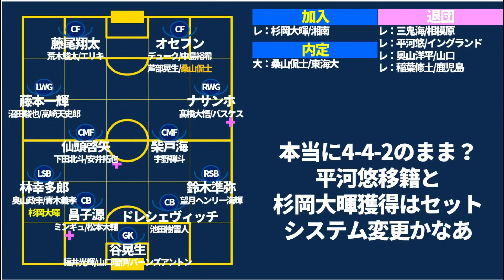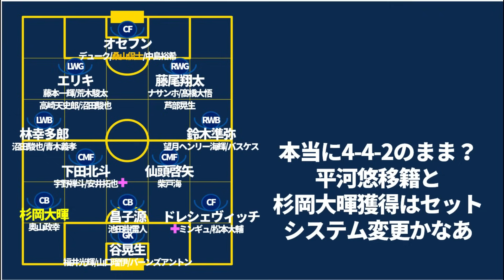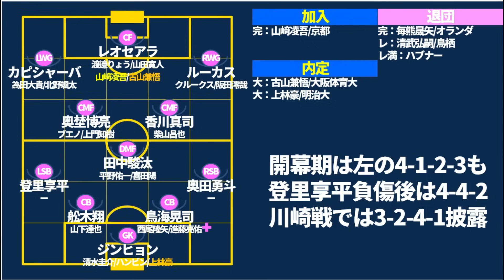【杉岡大暉が町田/白井陽斗が札幌へ│国内移籍動向0716】三竿健斗鹿島合流/町田は中断期間に3バック型へ？/札幌史上最大の補強/マリノス監督交代/セレッソはハブナーとクルークスが…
マーさんへの励ましのお便り待ってるよ！！

マリノスの課題点に関しては、佐藤の個人チャンネルでデータ解説（18時公開）

町田は3-2-5/5-2-3型&3-1-5-1/変則型はいれるだろうなあ…
開幕期にも話したやつね＊

0715・月曜日のメンバーシップ配信
【マリノス&浦和の強化部に不穏な動き…】松木玖生に見る今後の若手欧州移籍事情と三竿健斗に見る国内復帰組の新たな動き&国内移籍市場に新展開…？

1️⃣【㊗️満員御礼】07/05金19時半~リアルトークライブを行いました！
なんと、オンラインにてアーカイブが見られるチケットをお求めいただけます✨️
🎉こちらから！「井上マーとサッカー仲間（仮│ミルアカプレゼンツ」
※視聴期限は07/19の23:59までですー！

2️⃣ミルアカグッズショップに2024verのミルアカ×今治タオルの【限定タオマフ】入荷！

3️⃣毎週月曜マンデーライブ後のメンバーシップ配信！
0715・月曜日のメンバーシップ配信

4️⃣WINNER型、1試合単位で勝敗＋スコア予想のミルトト！